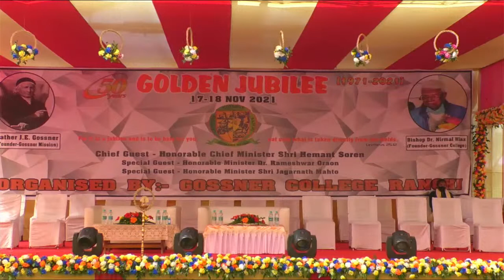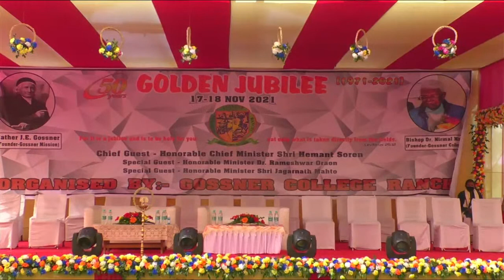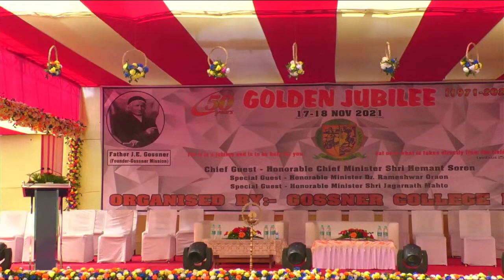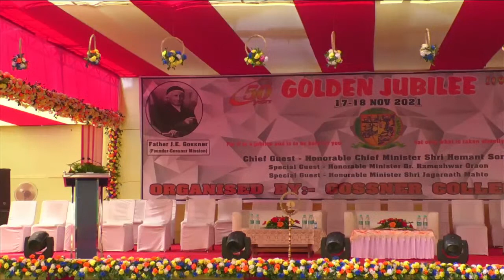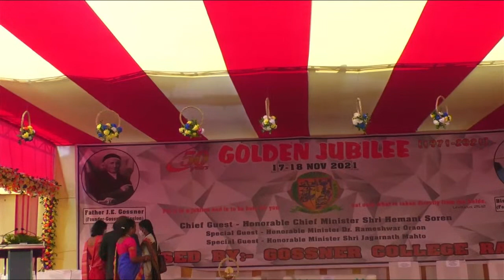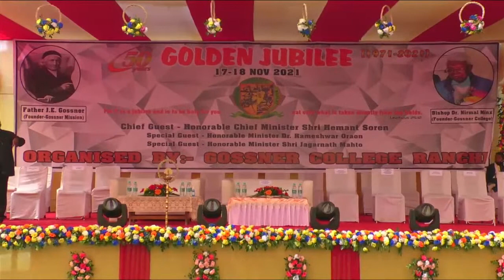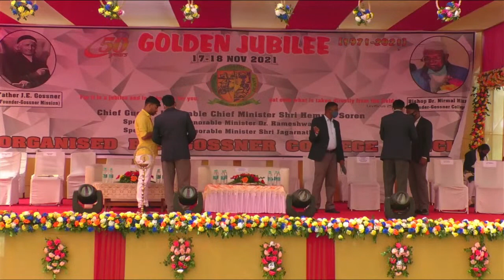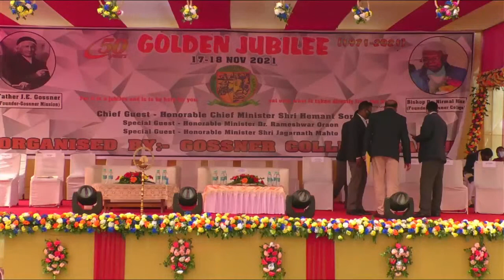🔴LIVE | GOSSNER COLLEGE | GOLDEN JUBILEE 1971 - 2021